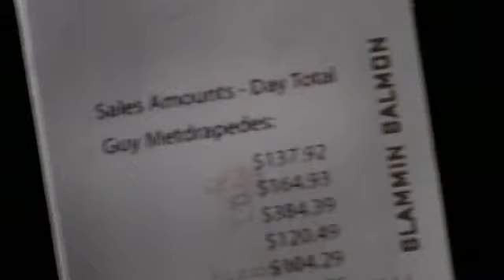The Slammin' Salmon - Official trailer - Out on UK DVD May 17th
A terrifying bull of a man, Salmon (Michael Clarke Duncan) uses fear to rule over his misfit waiting staff - Broken Lizards Jay Chandrasekhar, Kevin Heffernan, Steve Lemme, Paul Soter, Erik  Stolhanske, as well as Cobie Smulders and April Bowlby - and on this particular night, he takes his bullying skills to a new level.  In an effort to pay off a gambling debt to the Japanese Yakuza, Salmon sets up a contest to inspire his waiting staff to sell more food than they ever have before:  the top selling server wins $10,000 while the waiter in last place gets served with a broken rib sandwich, courtesy of the Champ himself.
Spurred on by greed and panic, the staff resort to backstabbing, bribery and indecent proposals in an attempt to upsell their patrons while simultaneously sabotaging their co-workers.  As the hours pass, the dining room action becomes more frenzied as the contest escalates into a brawl for first place in order to win the money.